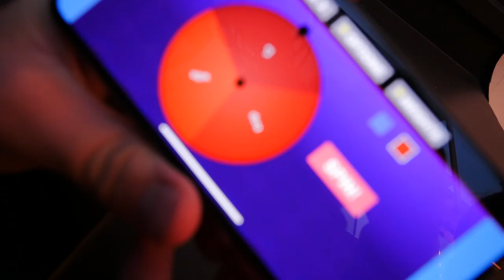BLIR JAGAD AV EN ALKOHOLIST!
Drar till Gröna Lund för att sedan kunna jämföra med Liseberg vilket av de två som egentligen är mest värt att åka till!
Springer även på en alkoholist på vägen hem som ville slå sönder min kamera bland annat hahaha xd